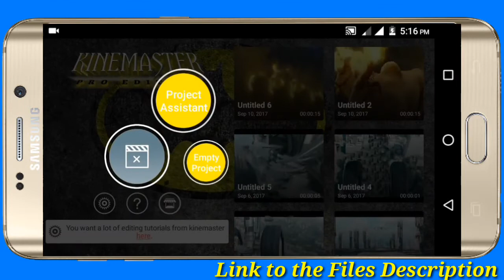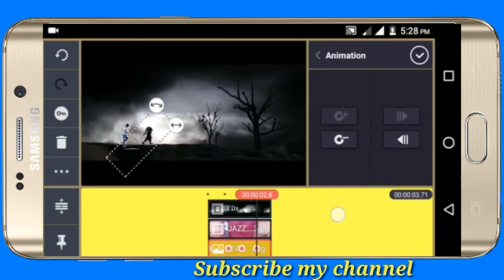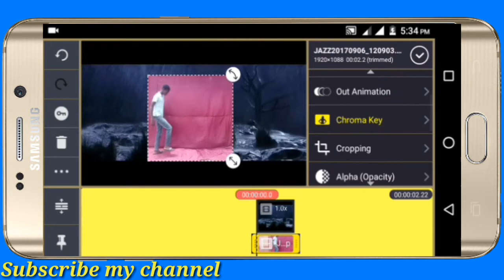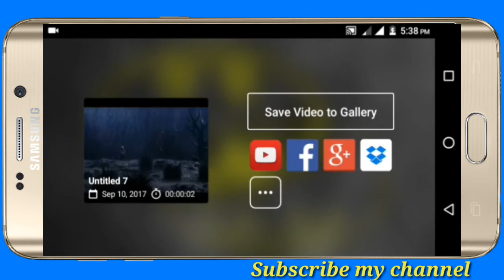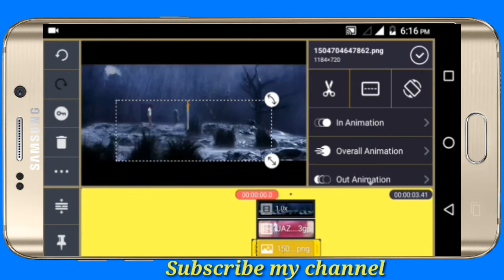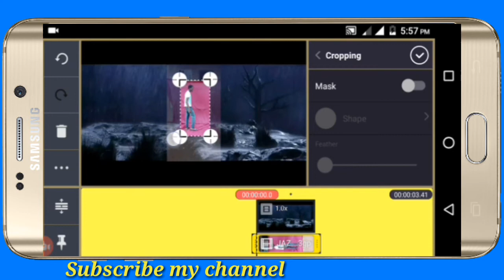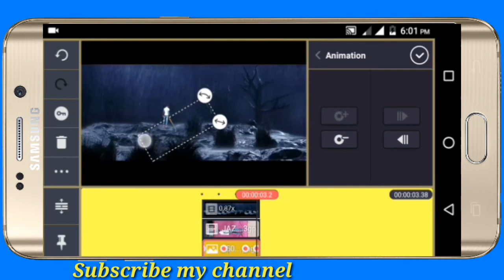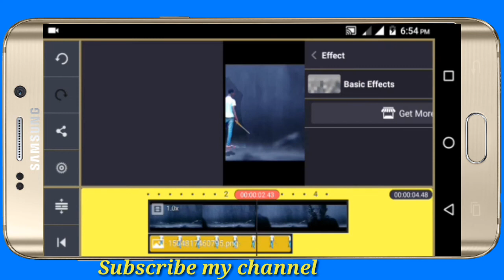Part 1 Tutorial/Best bahubali Super Scene Re-Action Edit on kinemaster pro FULL Re-action video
all link to all files down here